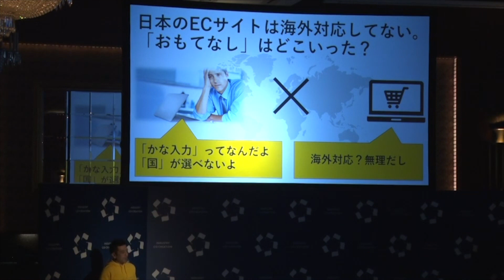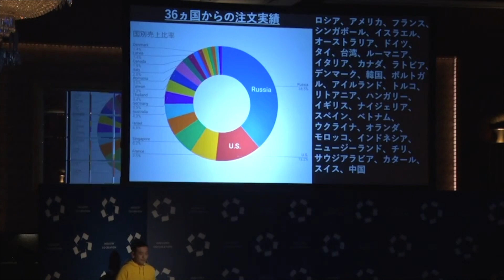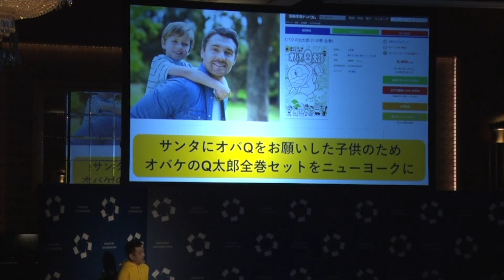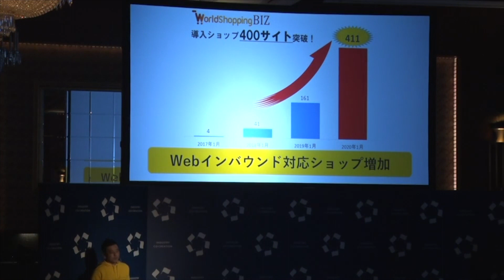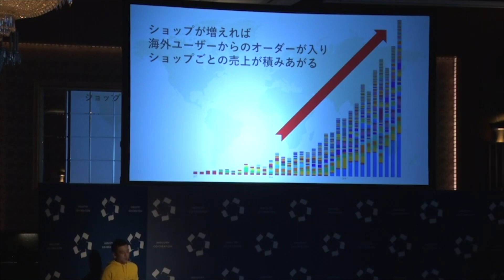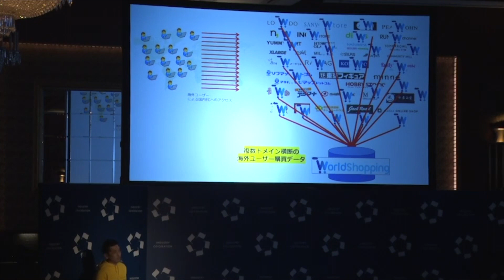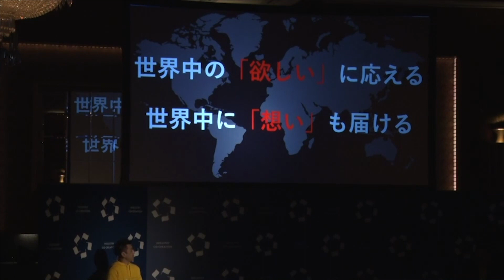たった1行のJavaScriptで、あなたのECサイトが“越境EC”に「WorldShoppingBIZ」（ICC FUKUOKA 2020）【動画版】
Session 1B
STARTUP CATAPULT スタートアップの登竜門
Supported by ラクスル & 日本アイ・ビー・エム

仲里 一義
株式会社ジグザグ
代表取締役

1974年生まれ。1997年オックス・プランニング（現クラウドポイント）に入社、空間グラフィック、OOH事業に従事。2004年オプトに入社、インターネット広告、Webマーケ、新規事業本部の統括を歴任。2010年外資企業の日本法人groowbits社の設立に参画、代表取締役に就任。国際物流を軸に越境EC支援サービスを立ち上げ、日米韓独にてサービスを展開。2015年ジグザグを起業し代表取締役に就任。現在に至る。Javascript 1行で125ヵ国への越境EC対応が可能になる「WorldShoppingBIZ」を中心とした越境EC支援事業を手掛ける。10年以上にわたるウェブサービスや越境ECビジネスの事業経験を元に、メディア取材やセミナー登壇にも応じている。